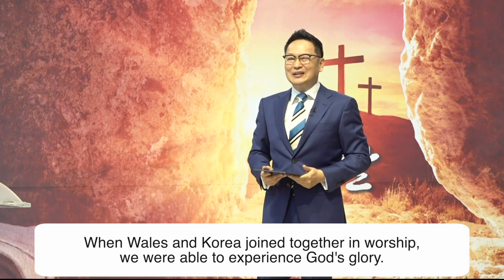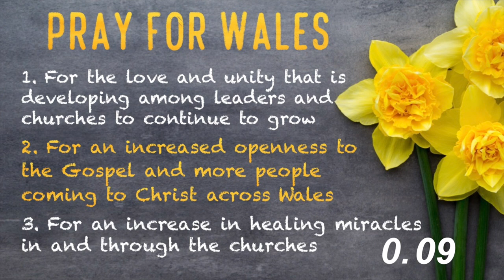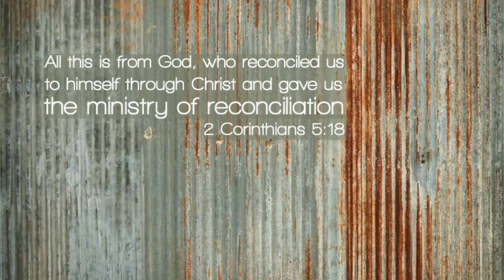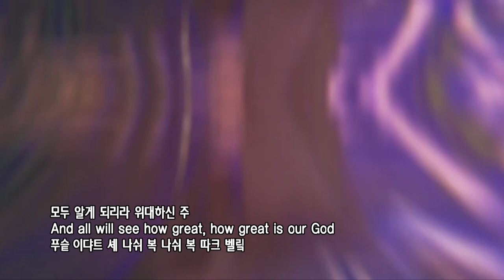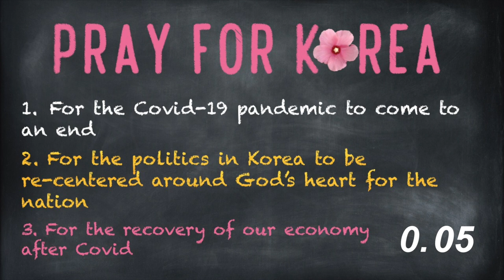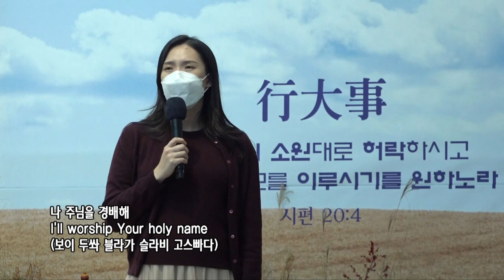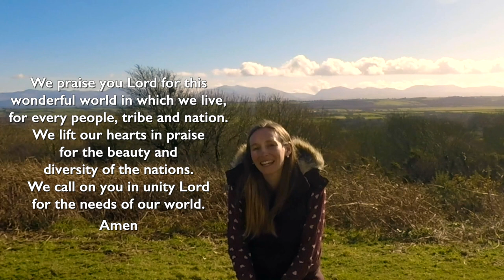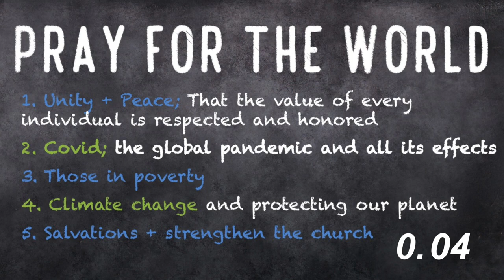Wales Korea Prayer Event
Welcome to the Wales & Korea Prayer Event 🏴󠁧󠁢󠁷󠁬󠁳󠁿🙏🇰🇷

Live 12pm GMT, Saturday 22nd May!

This one-hour Prayer Event combines prayer and worship as we celebrate our shared history. Hosted by Julian & Sarah Richards, Paul Francis, Pastor Jacob Hahn of Seoul Full Gospel Church and other leaders in Wales 🏴󠁧󠁢󠁷󠁬󠁳󠁿

For more information of future New Wine Cymru Events head to ➡️